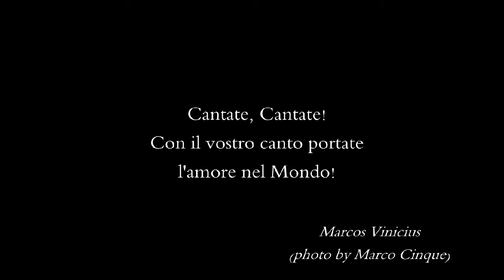Lo Scrigno by Marcos Vinicius - Dedicated to Intrempas Choir